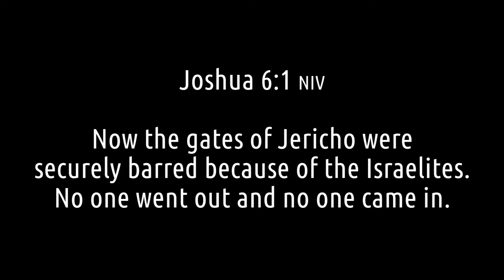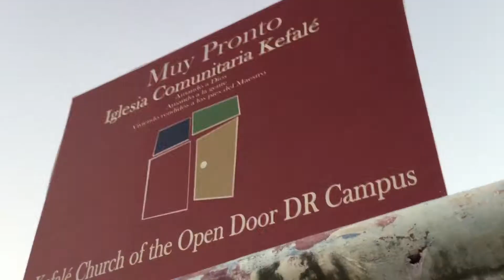DR Campus 2020